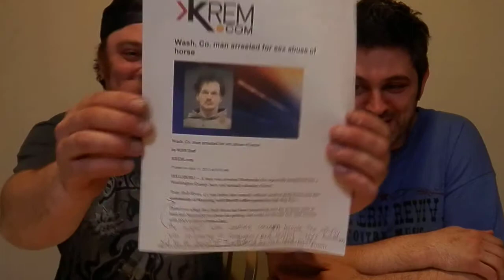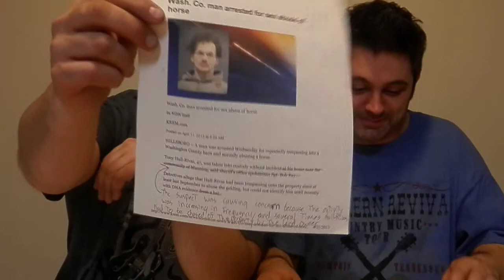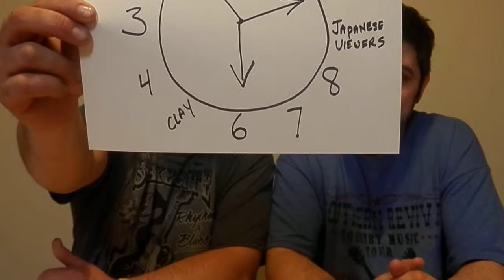The Ownbey 15 Minute News Hour ep. 8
It's the Ownbey 15 Minute News Hour ep.8. Tonight, we cover Botched robberies, Kim and Kanye, K Mart shipping, Bus Driver's dress code, and horse/man lovin.Hope you laugh as much as we did.